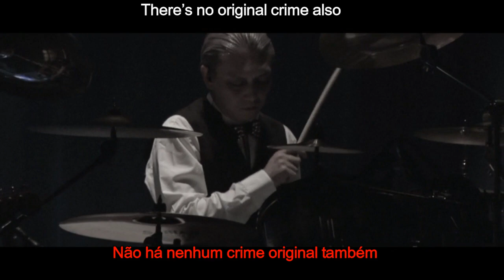DECAYS - DRY (Live at Akasaka BLITZ) - Letra e Tradução PT-BR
⭐      LINKS OFICIAIS   ⭐
SITE OFICIAL : decays.jp/
PÁGINA DA DREAMUSIC:  dreamusic.co.jp/artist/decays/